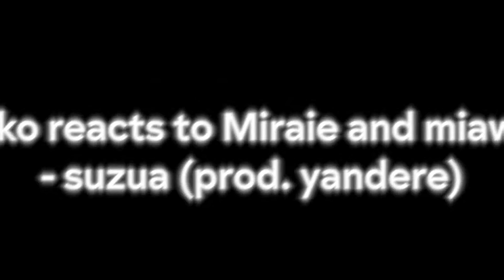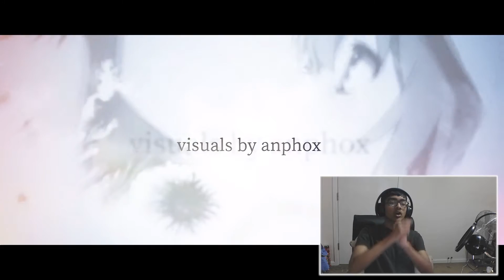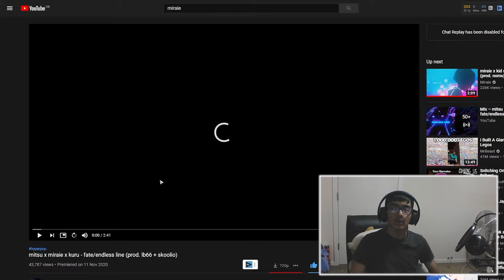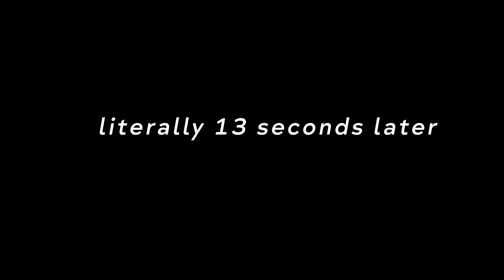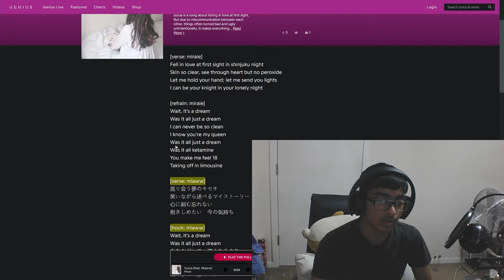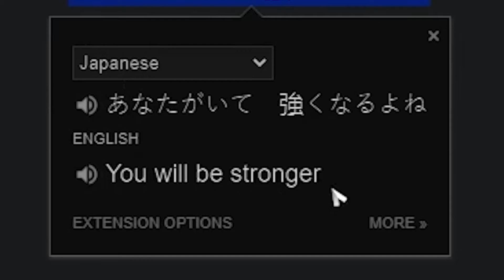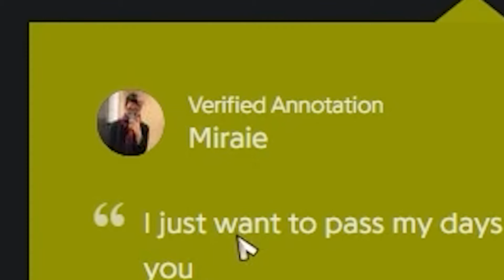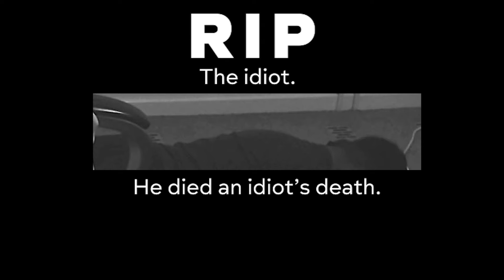Idiot Reacts to Miraie & miaww - suzua (prod. yandere) + Analysis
Miraie is pog

Music used in video:
Bladee - Be Nice To Me
Jordy Chandra - Evening Call
Miraie & miaww - suzua (prod. yandere)
MRS. GREEN APPLE - Inferno
Jeopardy Thinking Music
Doctor Who 2008 Theme
Snail's House - dear
Getter Jaani - Rockefeller Street (Nightcore)
Snail's House - amayadori
Terraria OST 01 - Overworld Day
.Uzu - losing you is my worst nightmare

This video is purely fan-made, and will not be used for profit or illegal sharing. I just upload this to share this with the world. Thanks.

If the creators of the video have a problem with the video, then please send me a comment through any of my social medias (preferably Discord) and notify me so I may take it down or edit it in some way. Thank you.